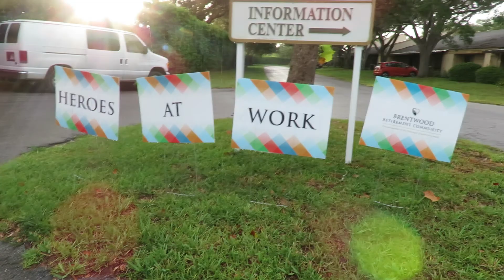Rolling in the rain LOL , giggling and watching a man in a van how odd! Why is he in his van hiding?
White van , not mine , man in van not doing anything odd yes, and then he got out of his van Hmmmm I sure hope he wan't there trying to do anything bad to the houses next door to us... Lord I hope not. I won't call anyone though, i't snot for me to make my feelings trump anyone's rights to enjoy sitting in a van early in the day. I won't call police.because of FEELINGS and neither should anyone else unless you are in FEAR of your life, or you see something CRIMINAL , DON'T BOTHER THE POLICE THEY ARE TIRED OF GETTING CALLS FOR PEOPLE TAKING PHOTOS IN PUBLIC AND ARE NOW ARRESTING US FOR THIS REASON. MAKING A PHOTOGRAPHER A CRIMINAL IS NOT COOL WHEN HE IS NOT BREAKING THE LAW. IF YOU BREAK THE LAW , THAT IS ONE THING BUT IF YOU ARE JUST BEING A U.S. CITIZEN, THERE IS NO REASON TO BOTHER CALLING POLICE IT IS NOT AGAINST THE LAW AND I AM UPSET THAT SO MANY PHOTOGRAPHERS ARE GETTING ARRESTED EVEN THE FAKE NEWS PHOTOGRAPHERS ARE GETTING ARRESTED FOR NOT BREAKING THE LAW. THIS IS AMERICA WE HAVE RIGHTS, IF YOU DON'T USE THEM YOU WILL LOSE THEM... HAVE A WONDERFUL GOD FILLED DAY, IF YOU DON'T WANT TO THEN I PRAY YOUR DAY IS A GREAT ONE. NOT HERE TO OFFEND ANYONE , I AM STATING MY THOUGHTS HERE IN A KIND WAY. Love to you and yours, stay safe, do your research and watch your back, there are too many bad things going on and it seems to happen from behind lately so please be safe...